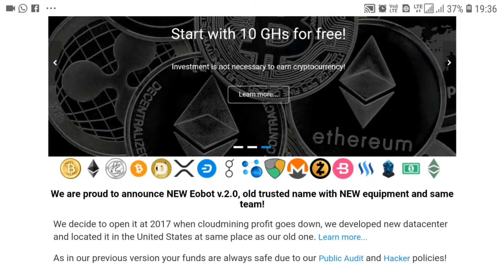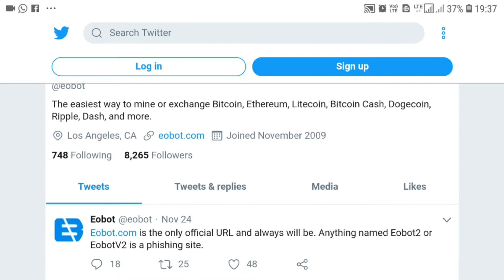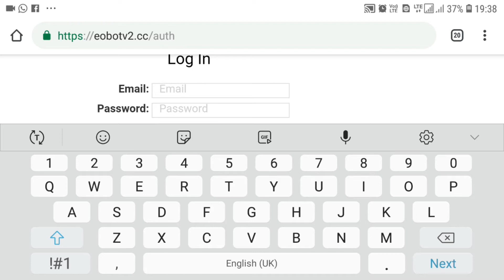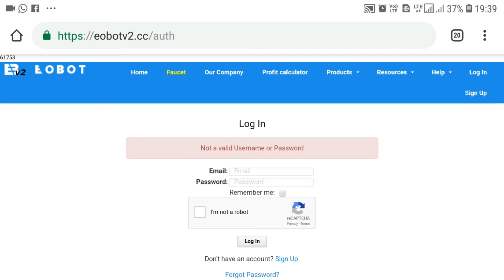Eobot.com NEW site